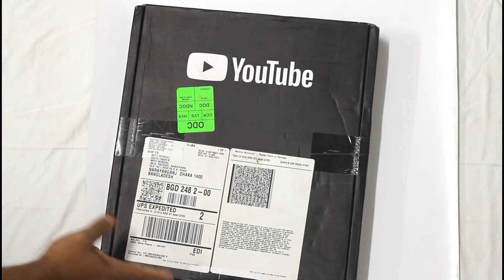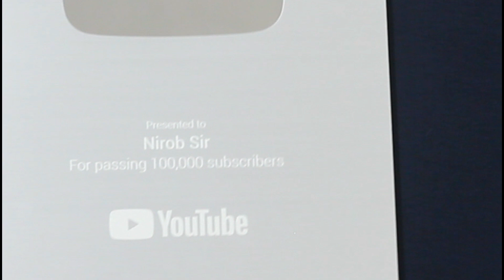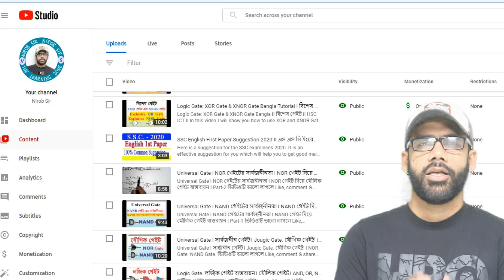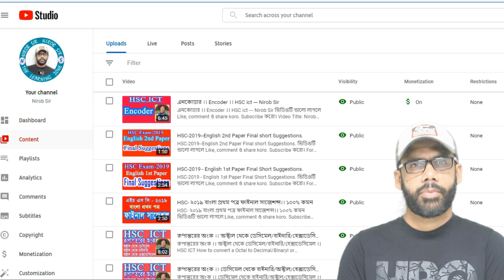Silver Play Button Award II Unboxing II সবার প্রতি ভালবাসা আর কৃতজ্ঞতা II Nirob Sir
It’s an achievement for me and I think every youtuber wants to have it as a recognition of their hard work on youtube platform.

play button,
silver button,
recognition from youtube,